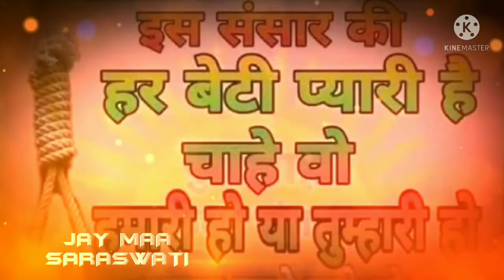The Only Parrot Video You Need to Watch Colorful Plumage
Hi
i am rohit ray Welcome to youtube channel
jmd hellp

Dosto Is Video Me Maine Apko Liy
Sundar Sa Parrot Videos Editing
 Kiya Hai
the parrot is a large group of birds with curved
beaks and oftentimes-colorful plumage there are
neary 400 known species of parrots all of which are
in the taxomomic
Ummeed Hai Aapko Ye Videos Pasand
Aayegi

Animals Category Videos Upload

Cat Lion Tiger Gorila Donkey Ox Monkey
Fox Jackal Deer Ram Bear Horse Cow Buffalo
Bison Yak Hogboar Swine Elephant Goat Camel
Dogs Leopard Giraffe Chimpanzee Turtle Rabit
Chipmunk Squirrel Zebra Hippopotamus Crocodile
Hyena Dinasalr Panda Stag Rhinoceros Porcupine
Possum Mongoose Rat Raccoon Antelope Walf
Kangaroo Koala Bear Jaguar Blackleapord Cougar

All Categories Video Upload

Health Yuga Manoranjan gaming live editing
Live video YouTube
Football cricketer kushti crime video editing live news
Aayegi
Thank you so much.

Our Some Other
Websites Free Bitc Earnings

Ethereum  Registration  Metamask App Link
0xA18689855dC0dc2c3D41f8DCF6C8C7d44F132a73